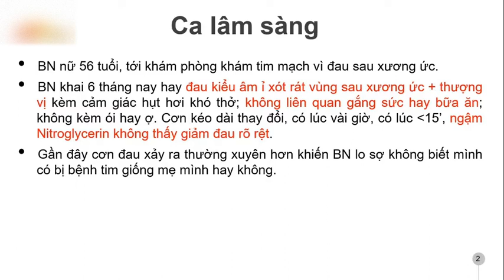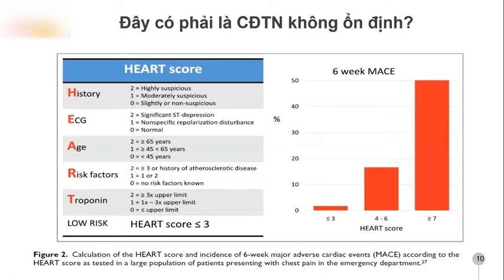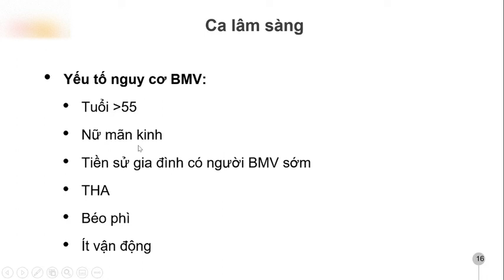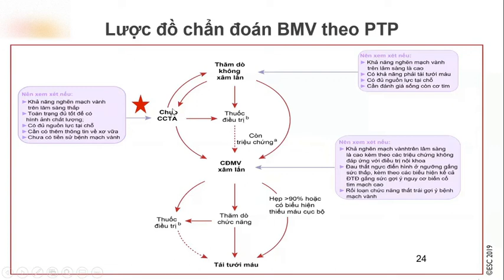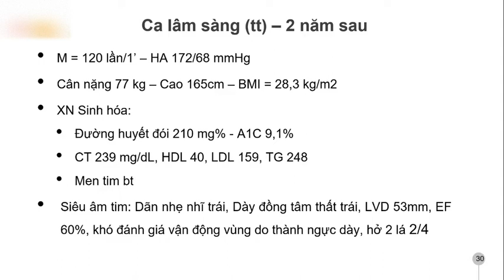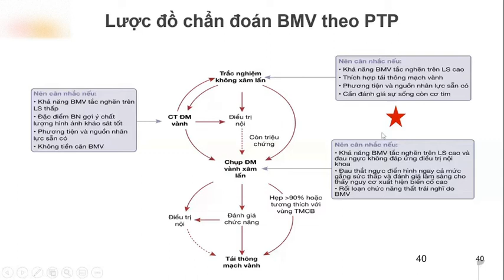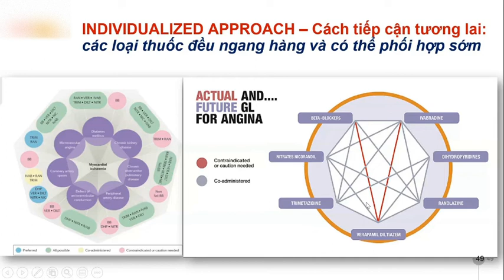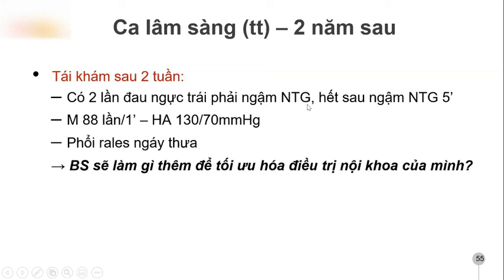TỐI ƯU ĐIỀU TRỊ HỘI CHỨNG MẠCH VÀNH MẠN P1